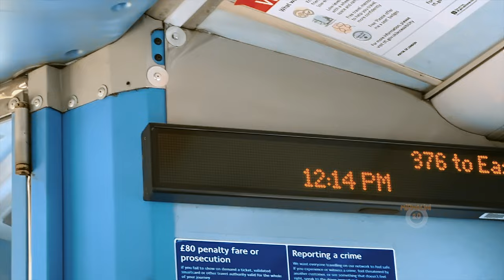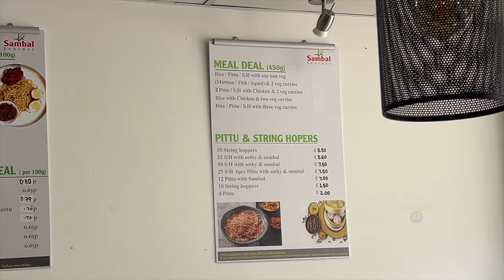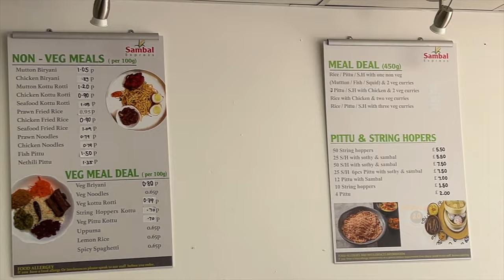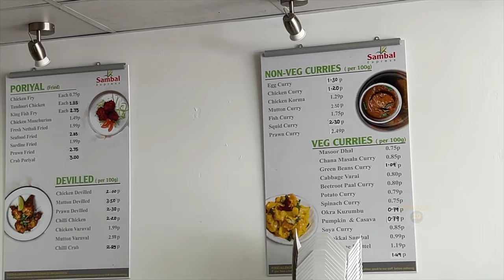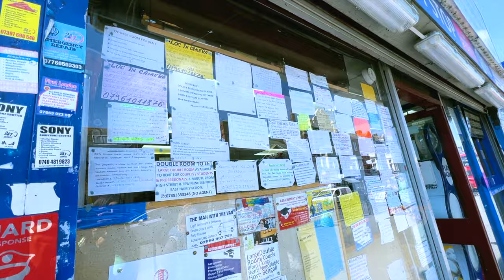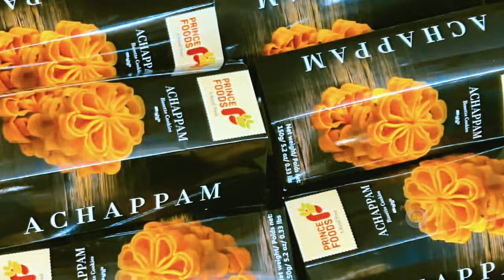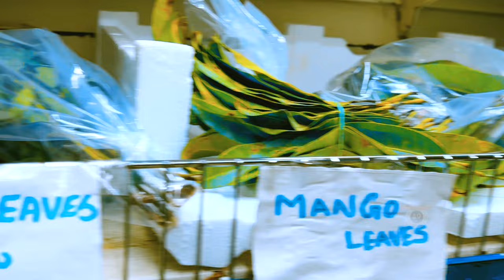லண்டனில் தமிழர்கள் அதிகம் வசிக்கும் இடம் EASTHAM | லண்டனில் Full meals சாப்பாடு | Mirnalini 2.0 Vlog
I am Mirnalini Gunaraj, a Tamil youtuber living in London, UK. This channel is all about sharing useful information for people interested in coming to the UK, as well as for Tamil people already living in the UK.
If you are curious to know about the Tamil area and South Indian Shops in the UK then this is the right video.  In this video – we captured a beautiful day in East Ham, London, looking through the Asian stores, temples, and restaurants. This is my go-to place to shop for groceries, vegetables, traditional dresses, and Jewelleries. Also, this area has an incredible temple named London Mahalakshmi Temple which gives an Indian vibe. If you feel like having multiple food options, then you can head to Eastham so that you can choose the one you want from the multiple options available. You could see many  South Indian restaurants such as Saravana Bhavan, Anjappar , Ananthapuram , Vasantha vilas  , Murugan Idli, Sambal express , Taste of India, Hyderabad Paradise , thattu kadai and many more.

TURKEY SERIES

ATV Bike Ride in Cappadocia | Best Sunset View | UK to Turkey🇹🇷 (தமிழ்) | TURKEY Travel Vlog Tamil.

MUST VISIT PLACE IN ISTANBUL | Amazing HAGIA SOFIA 2023 | ISTANBUL TO LONDON

HOW TO GET TURKEY E-VISA FROM UK BRP CARD | TURKEY E VISA IN 10 MINUTES | COMPLETE PROCESS EXPLAINED

UK Information Series

லண்டனில் தமிழர்கள் வசிக்கும் இடம் EASTHAM.

SUPPORT US

If you enjoy our videos, please remember to hit that thumbs up, share our video and/or leave us a comment, we really enjoy hearing from our viewers 🙂 If you're new to our channel, we hope you'll subscribe and turn on notifications so you can stay up to date with all our latest videos. Your support means a lot to us. A huge thank you from us both! ❤️🙂

FOLLOW US